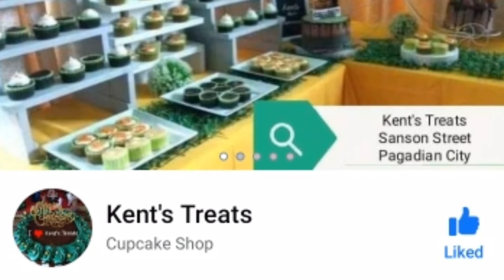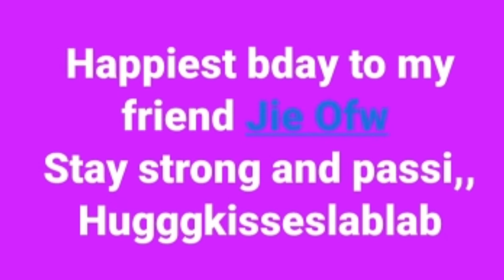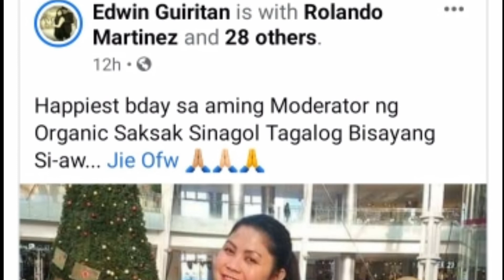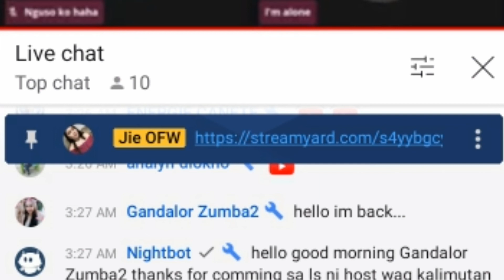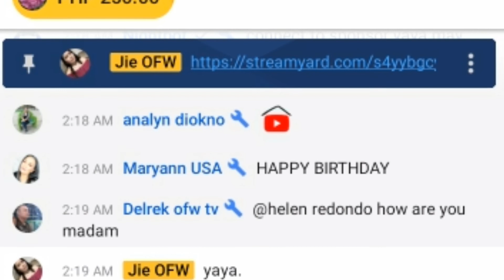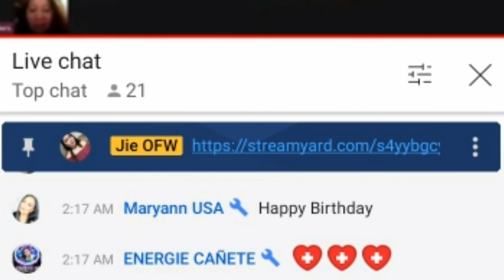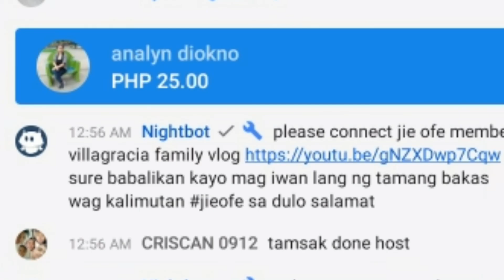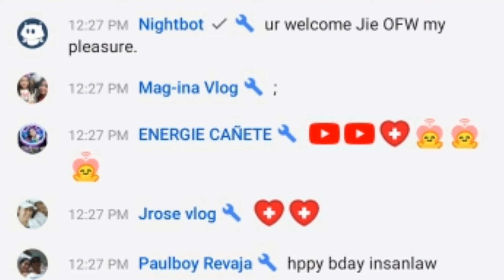Money cake to my ante fe & angkol junie/birthday celebration of 3 person Jie18/fe16/junie19//JIE OFW